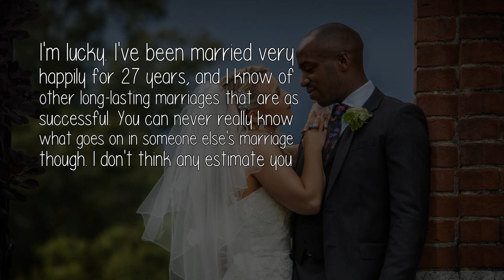What Is The Portion Of The Marriages That The Couple Do Have True Love?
I think most couples feel true love on their wedding day. People occasionally ask on Quora if they should marry someone they don't really love because they have reasons for justifying it to themselves. It makes me sad to read